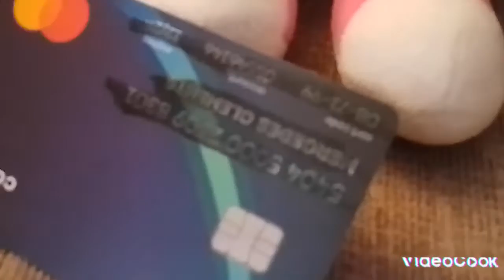the stoolin card!!!!!!!